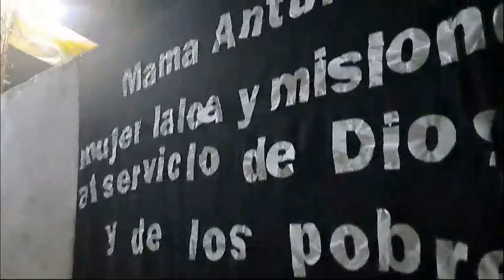MAILÍN 2024 | Más de 60.000 personas en Santiago del Estero participan de la celebración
La devoción por el Señor de los Milagros de Mailín sigue creciendo y más de 60.000 personas participan de las celebraciones. Gracias Alicia Corvalán.